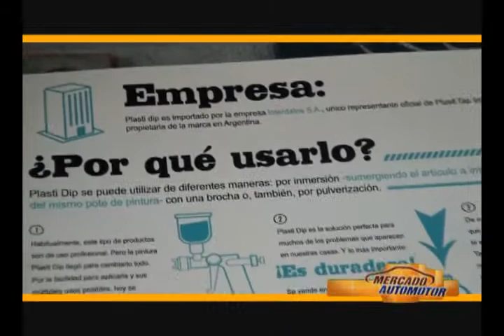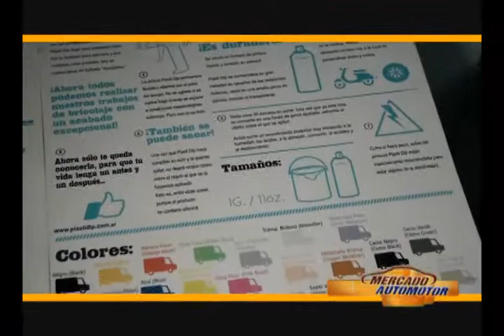X TREM CAR AUDIO